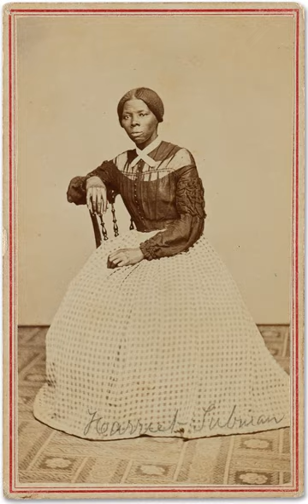Black people | Wikipedia audio article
This is an audio version of the Wikipedia Article:
Black people

- Socrates

SUMMARY
Black people is a term used in certain countries, often in socially based systems of racial classification or of ethnicity, to describe persons who are perceived to be dark-skinned compared to other populations. As such, the meaning of the expression varies widely both between and within societies, and depends significantly on context. For many other individuals, communities and countries, "black" is also perceived as a derogatory, outdated, reductive or otherwise unrepresentative label, and as a result is neither used nor defined.Different societies apply differing criteria regarding who is classified as "black", and these social constructs have also changed over time. In a number of countries, societal variables affect classification as much as skin color, and the social criteria for "blackness" vary. In the United Kingdom, "black" was historically equivalent with "person of color", a general term for non-European peoples. In South Africa and Latin America, mixed-race people are generally not classified as "black". In other regions such as Australasia, settlers applied the term "black" or it was used by local populations with different histories and ancestral backgrounds.